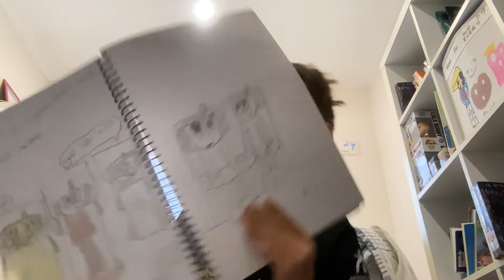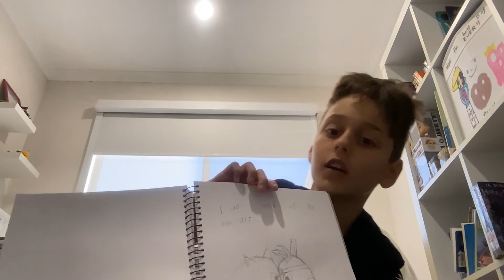Looking through my old sketches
Big shout out to leopard kitty@Leopard_Kitty
I did not want to do this but it’s for content